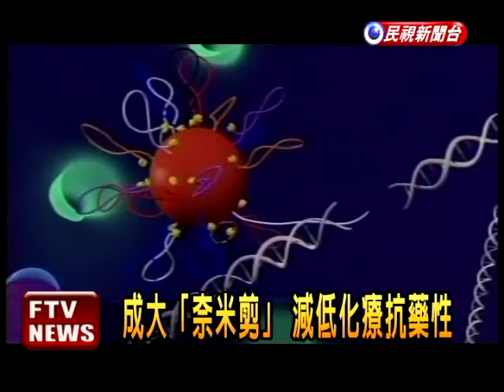成大「奈米剪」技術 全球首創－民視新聞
【民視即時新聞】癌症患者，經常因為抗藥性，得增加化療的用藥量，副作用也因此增加，但這種狀況，在未來可望有所改善，成功大學等單位組成的研究團隊，研發出一種「人造奈米剪」，可以標定特定的基因序列進行切除，換句話說，可以切掉細胞中抗藥的部分，讓化療更有效。